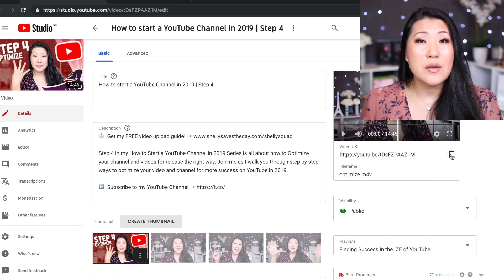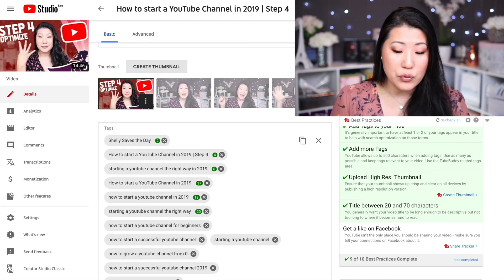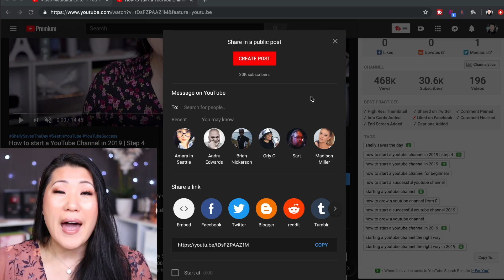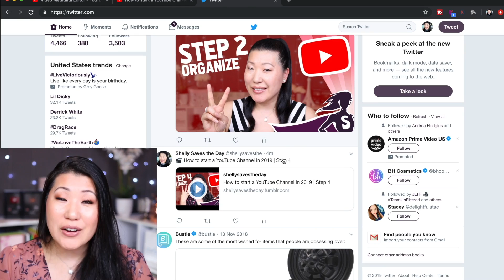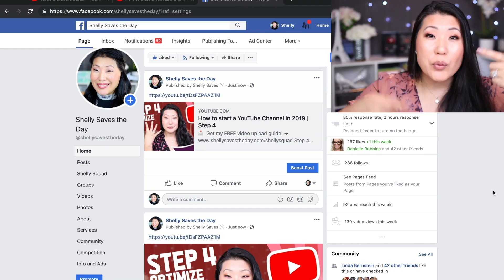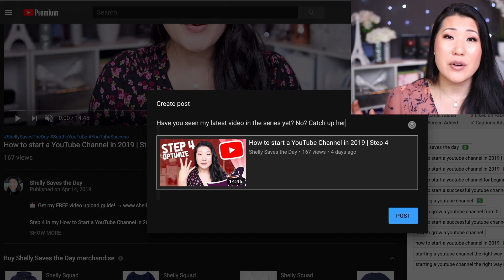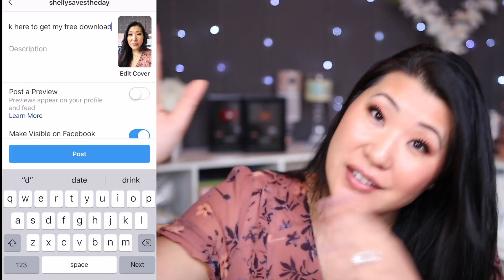Publish your videos on YouTube the RIGHT way!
What if I told you that most people who release videos on YouTube are doing it the wrong way? It's true! I'm going to walk you through the steps that can help you publicize your youtube videos the right way that will help you get more views right away!

The first 24 hours after a YouTube video has been released are the most crucial and many people don't publicize their YouTube videos at all. I want to show you how to publish a video on YouTube the right way and give you plenty of ideas for how to grow your YouTube channel authority and recognize-ability.

There are correct and incorrect ways to promote your youtube videos after release and so many people seem to get it wrong. By mastering the art of publicizing videos the right way you will be able to get more views on YouTube and get your videos to rank as well.

Whether you are looking for advice on how to start a successful youtube channel or you're looking for a channel spring cleaning, I hope these tips on how to publicize your YouTube videos to get more views right away is helpful for you.

Want to go from zero to hero in iMovie?
💥 Install TubeBuddy for free to help you get the most out of YouTube!

↕ Love vertical video like me?

YouTube has told us that they will no longer send emails to inform you of new videos from creators you may have notifications on for. If you want to receive emails from me about new videos you can sign up for notifications
The easiest way to stream to multiple locations (Save $10 too!)

Get 1 month Free of Pro Level Thinkific!

Want to make your own website and want a great website hosting service?
FAQs

Hi I'm Shelly, YouTube Certified Creator and Seattleite. I help you make content so you can share what you love with the world.

Hey! Thanks for reading! If you made it this far, put "Bad Publicity is Still Publicity" in the comment section and it will be our secret squirrel handshake! 🐿
CreateHer Want more savings & discounts?